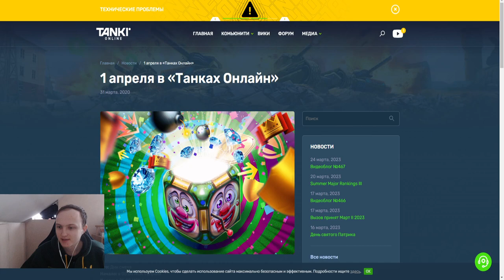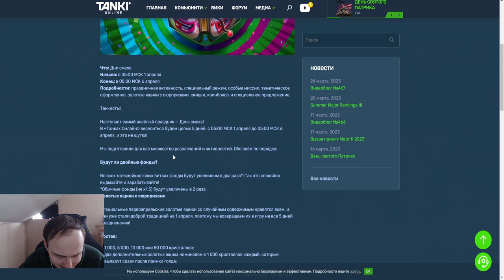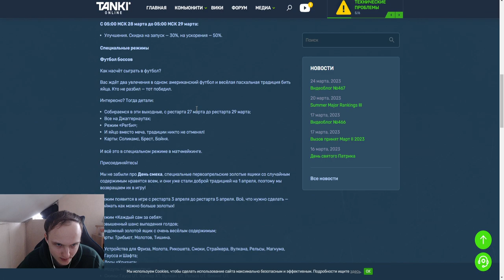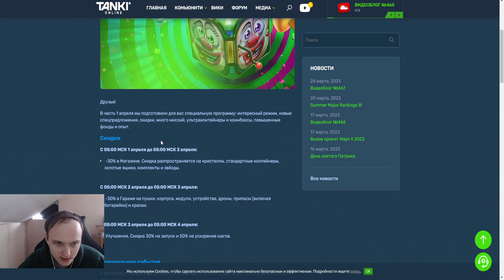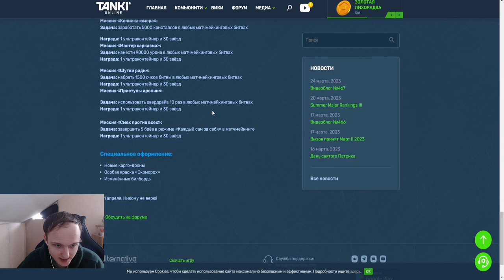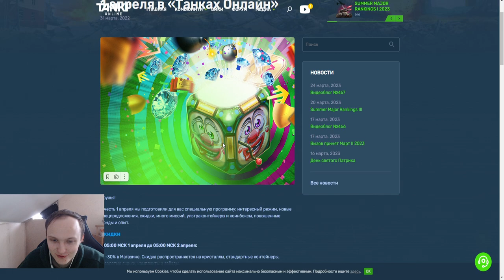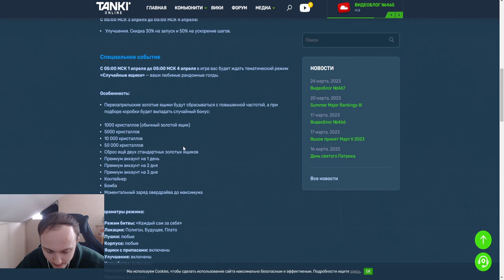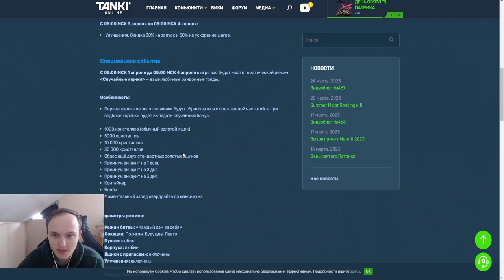ЛУЧШИЙ ПРАЗДНИК ИГРЫ УЖЕ НА ЭТИХ ВЫХОДНЫХ! ЛЕГЕНДАРНЫЕ 1 АПРЕЛЬСКИЕ СУПЕРГОЛДЫ В ТАНКАХ ОНЛАЙН